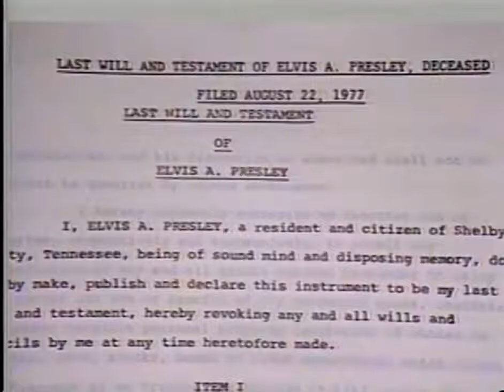Elvis Presley tells friend he dreams of giving it all up & living a normal life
Songwriter Ken Wilson asked Elvis if he ever got tired of living the Elvis lifestyle. Elvis told him that if he dreamed of giving it all up & living a normal life, where he could go fishing, or play ball with friends, and not be mobbed.